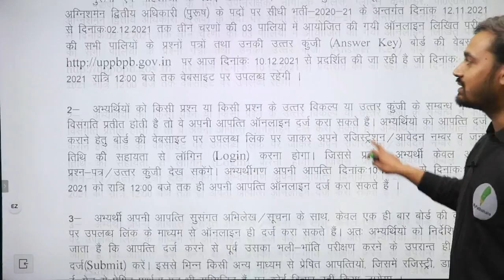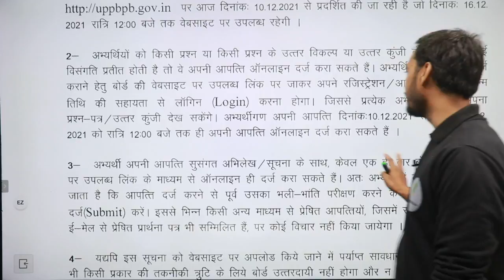UPSI 2020-21 Answer key Released !